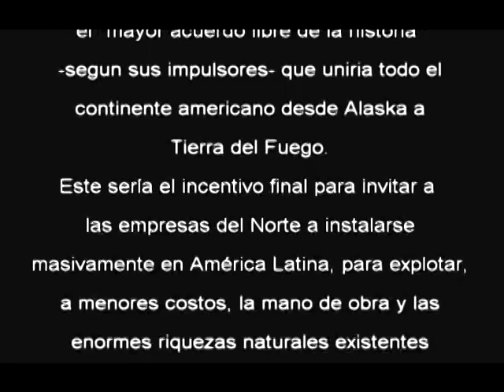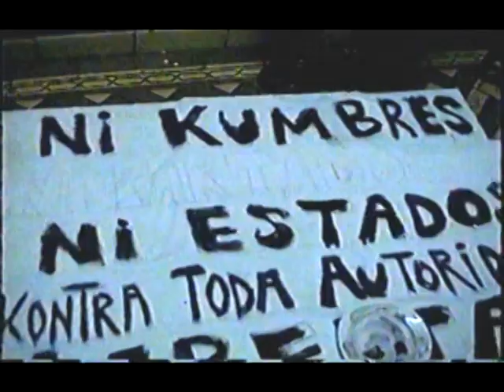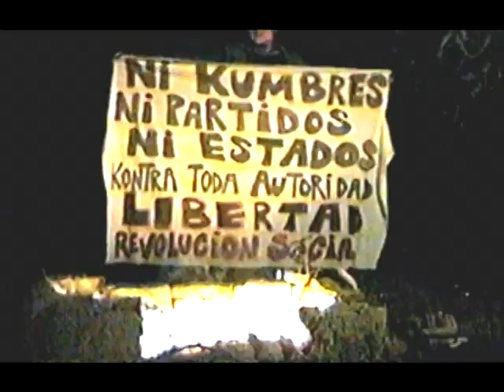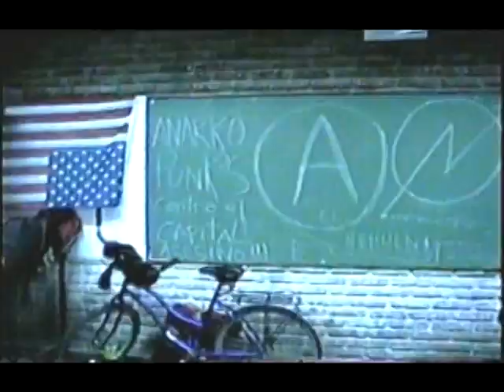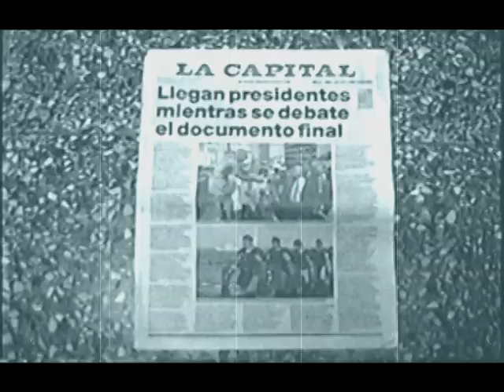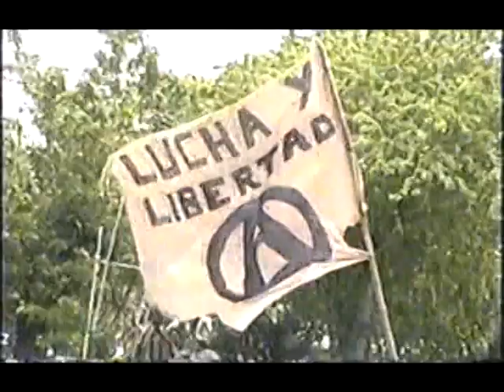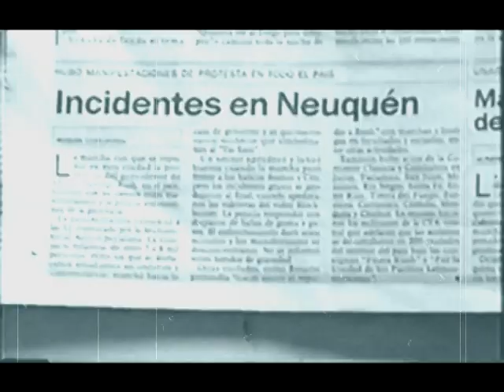Que se caiga el avion al agua...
corto de imagenes y musica de cuando vino bush a sArgentina..
DC ediciones & Cynsentido Films